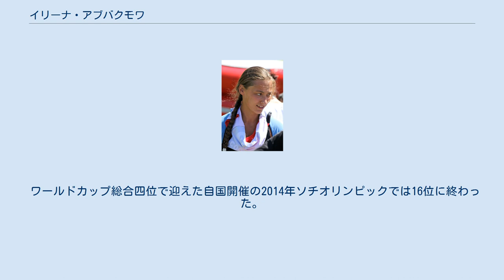イリーナ・アブバクモワ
イリーナ・アンドレイエヴナ・アブバクモワ（ロシア語: Ирина Андреевна Аввакумова (Тактаева)、ラテン文字表記例：Irina Andreyevna Avvakumova (née Taktaeva)、1991年9月14日 - ）は、ロシアのスキージャンプ選手。
 2005年にクロスカントリーからスキージャンプに転向し、2011年の女子として初めて行われたスキージャンプ・ワールドカップ・リレハンメル大会に出場し40位。
2011/2012年シーズンの最高成績は2012年3月3日蔵王大会の13位であった。
 2012年のアルマトイで行われたサマーグランプリ最終戦で2位となる。
 2012/2013年シーズンは、初戦リレハンメル大会の団体戦に出場し11位、ワールドカップの成績は振るわなかった（最高24位）もののヴァル・ディ・フィエンメのノルディックスキー世界選手権で個人ノーマルヒル13位、混合団体で9位となる。
さらに2013年3月9日から10日にエルンシェルツビクで行われたコンチネンタルカップで3連勝し、コンチネンタルカップ総合優勝となる。
 2013/2014年シーズンは、2013年12月21日にヒンターツァルテン（オーストリア）で行われたワールドカップ第3戦で3位になり初表彰台に登り、翌22日の第4戦でも2位となる。
そして2014年1月4日にチャイコフスキー（ロシア）で行われたワールドカップ第5戦でロシア選手として初のワールドカップ優勝となった。
 ワールドカップ総合四位で迎えた自国開催の2014年ソチオリンピックでは16位に終わった。
このシーズンのワールドカップ総合も4位だった。
 総合成績 表彰台